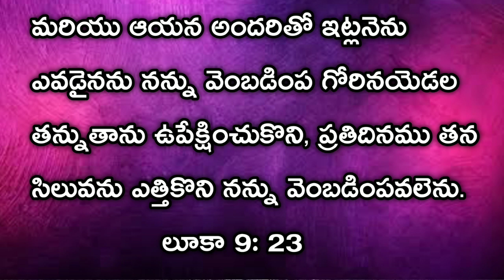December 29 | today's promise | word of God